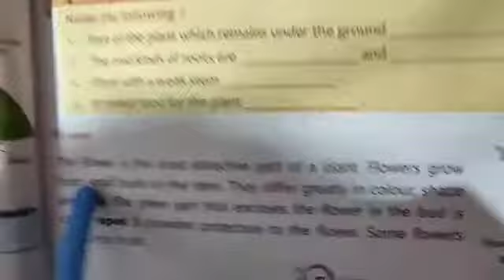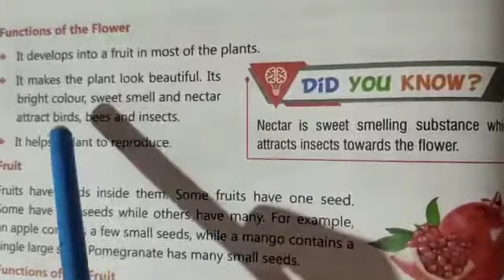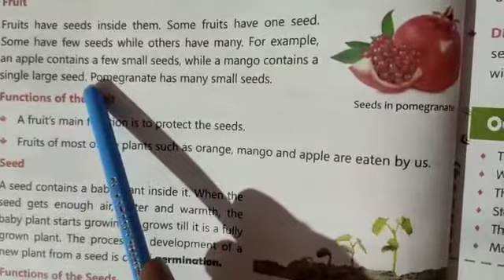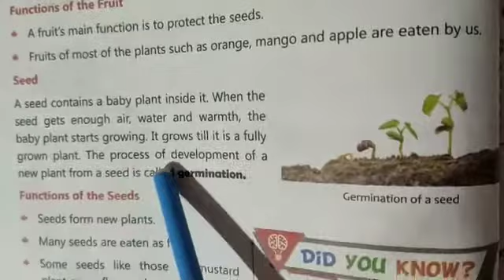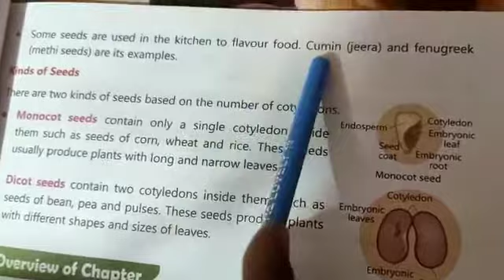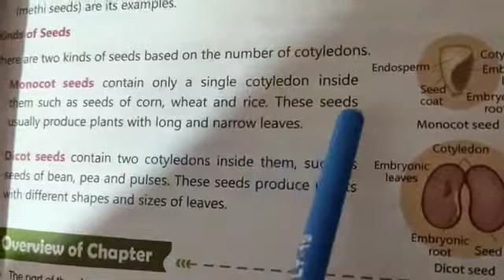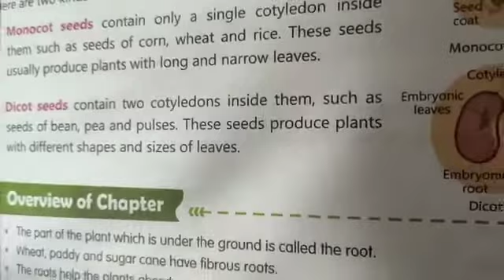Class 3 science lesson-2 topic flower